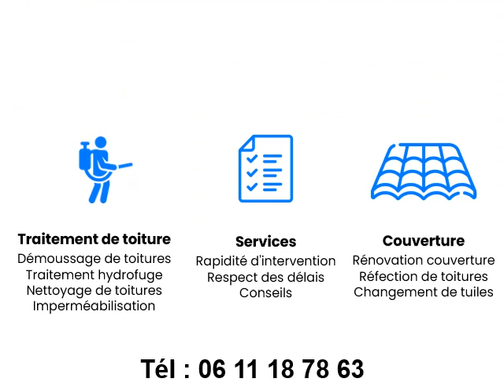Urgence réparation toiture à Garges-lès-Gonesse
Pour une urgence réparation toiture à Garges-lès-Gonesse, contactez MW Couverture, le spécialiste de la toiture